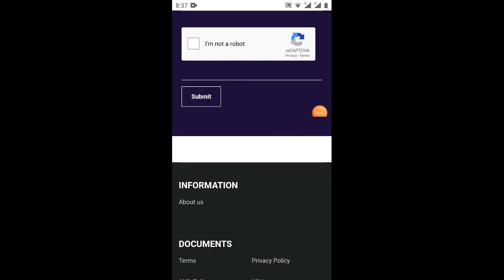nhận free 25 EBX - guide geet 25$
Link ĐK